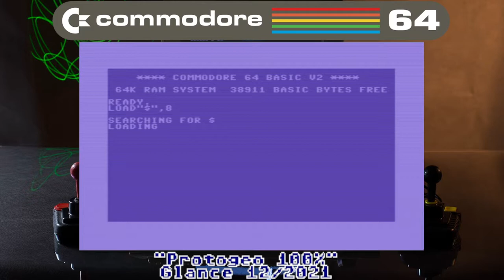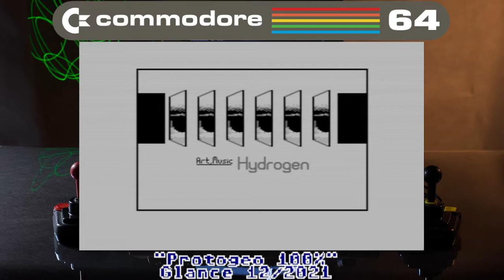C64 Demos: (Glance-geile DEMO) Protogeo 100% von Glance 12/2021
WOW - was ist das ? Reinhören und Demo anschauen !
Sehr schöne Demo mit viel Gefühl. Bewunderswert !!!